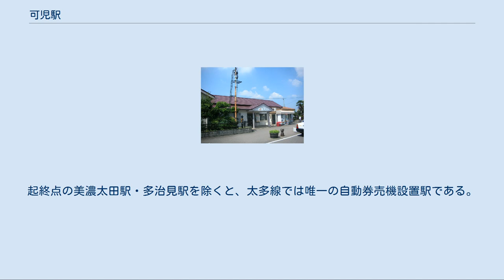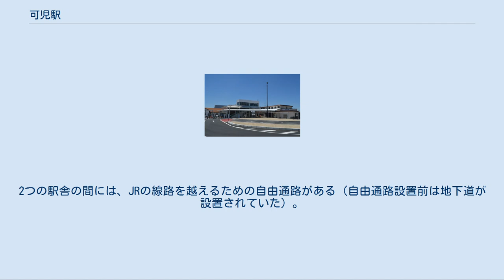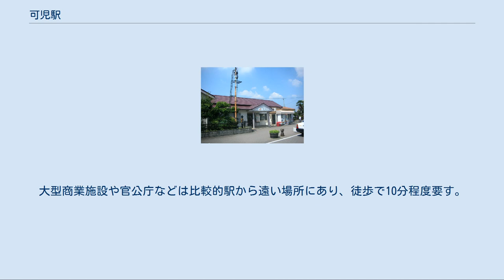可児駅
東濃鉄道（初代）
東西自由通路設置前の可児駅 可児駅（かにえき）は、岐阜県可児市下恵土にある、東海旅客鉄道（JR東海）太多線の駅である。
駅番号はCI02。
互いのホームは跨線橋で結ばれている。
構内トイレ（水洗式）は駅舎に隣接している。
 東海交通事業の職員が業務を担当する業務委託駅で、美濃太田駅が当駅を管理している。
JR全線きっぷうりば・タッチパネル式自動券売機がある。
起終点の美濃太田駅・多治見駅を除くと、太多線では唯一の自動券売機設置駅である。
自動改札機は設置されておらず、エレベータは東西自由通路と共同使用となっている。
2013年（平成25年）3月に改札外にあったキヨスクの売店は営業を終了した。
その後、キヨスクが取り壊され、自販機コーナーとなった。
窓口の営業時間は、7時から19時までで、駅員配置時間外は出札口が閉まり、自動券売機も発売停止される。
 2009年（平成21年）2月に2番線北側に引込線が新設され、旧引込線は撤去された。
旧引込線上には、旧ホームと現1番線を区切る形で2010年（平成22年）3月にフェンスが設置された。
TOICAの運用も同年に開始され、当駅は簡易改札機による対応となっている。
 2011年（平成23年）6月現在、可児駅東土地区画整理事業に伴い駅前広場整備が行われている。
利便性向上のため将来の橋上駅舎化も構想されていたが、事実上断念。
東西連絡通路のみ建設されることとなり、2013年4月より西側、東側の順で地質調査が行われ、東西連絡通路の工事着手、2018年（平成30年）3月23日に供用開始となった。
 2番線は、多治見方面への折り返しが可能な構造になっている。
 「岐阜県統計書」および「可児市の統計」によると、当駅の1日平均乗車人員は以下の通りに推移している。
 隣接する名鉄新可児駅より利用客は少ないが、岐阜駅へは当駅からの方が所要時間が若干短い。
 駅前広場を共有する可児駅と新可児駅 名鉄広見線新可児駅が隣接している。
2つの駅舎の間には、JRの線路を越えるための自由通路がある（自由通路設置前は地下道が設置されていた）。
駅前には腕木式信号機が保存されていたが、2014年撤去された。
駅舎の反対側には駐輪場がある。
大型商業施設や官公庁などは比較的駅から遠い場所にあり、徒歩で10分程度要す。
 東海旅客鉄道（JR東海） CI 太多線 下切駅 (CI03) - 可児駅 (CI02) - 美濃川合駅 (CI01)